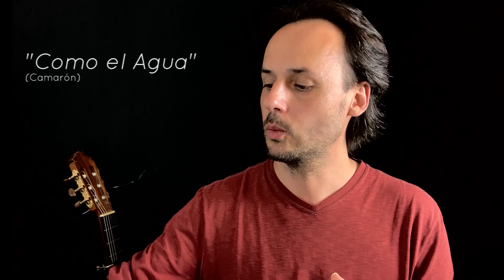Practice Flamenco Rhythm | The Ultimate Tango Compás Exercise For Musicians, Dancers and Singers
Whether we dance flamenco, we sing, we play guitar, palmas, percussion… we need to practice the COMPÁS, the rhythm a LOT.
Here is a very simple yet very efficient exercise you can use to:
- practice your compás, your sense of rhythm por TANGO
- enhance your creativity
- use the material your already know in many different ways
- understand and reproduce easily rhytmic elements

Intro: 00:00
Setup: 01:30
Rule of the Game: 02:44
1· First Beat: 03:56
2· Second Beat: 06:51
3· Third Beat: 08:12
4· Fourth Beat: 09:31
Coincidence?: 10:12
Conclusion: 10:49
Vámonos: 12:00